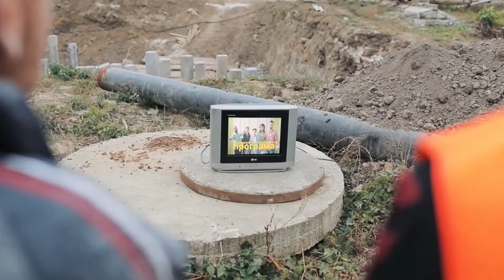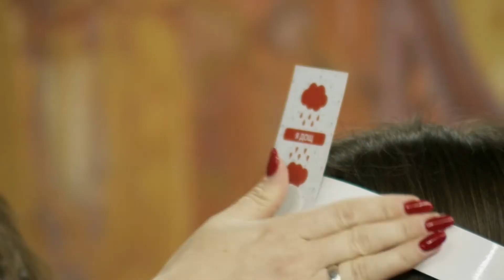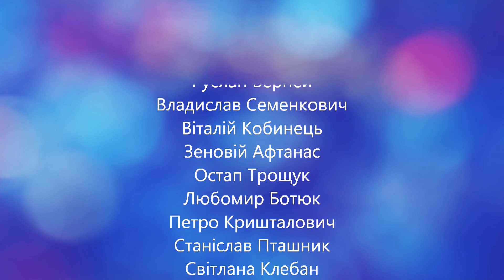Сьомий поверх. Всесвітній день танцюю